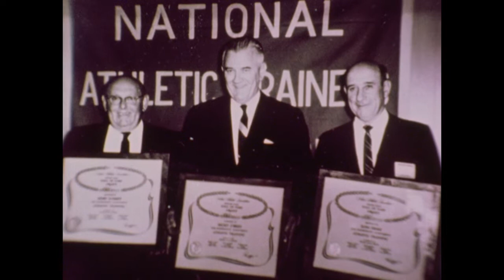Mickey O'Brien Documentary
Journalist Bob Gilbert hosted and produced this feature documenting the career of Mickey O’Brien who went to work for the University of Tennessee in 1938. In addition to being head athletic trainer for all sports teams,  he was in charge of the training table, oversaw the equipment and laundry operations, and served as chief recruiter in Chattanooga, North Carolina, and Florida.

O’Brien served under five football coaches at Tennessee,  beginning with Gen. Bob Neyland.  Experts in sports medicine regarded O’Brian as one of the premier college athletic trainers.   He died October 24,  1986 in Knoxville, Tennessee at age 79.